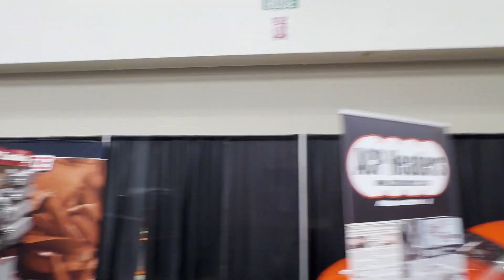PRI 2023! Walk-Through POV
PRI 2023 was a wild experience! Walk through the booths with us as we interacted and hung out with some great people.

Did you come see us at the RC Trailers booth? Thanks for stopping by!